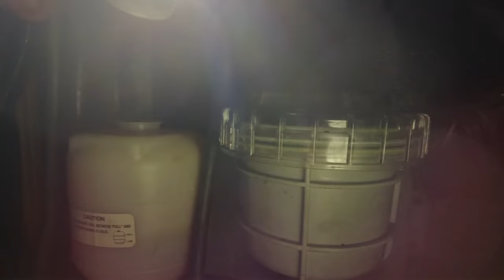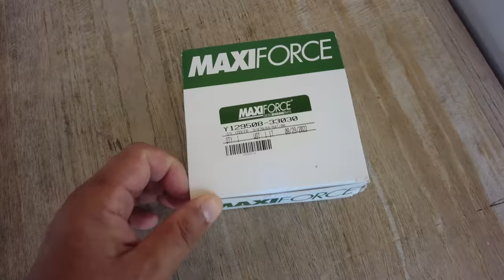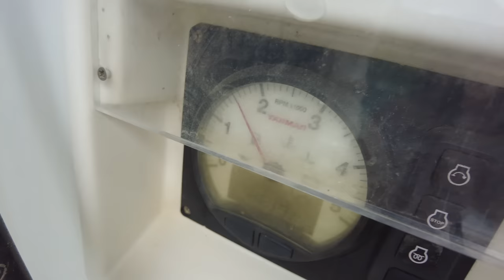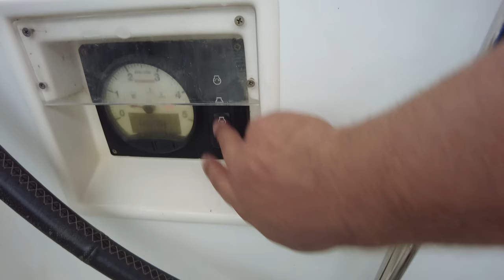Охлаждайка в моторном масле. Это капиталка мотора или починим?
Перед выходом я проверяю уровень масла в двигателе. Обнаружена эмульсия, то есть в масло попала вода или охлаждающая жидкость. Есть несколько причин на это масло куллер или пробило прокладку между охлаждающей жидкостью и моторным маслом. Сегодня наш ролик будет об этом.

YANMAR OIL COOLER ASSY
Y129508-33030